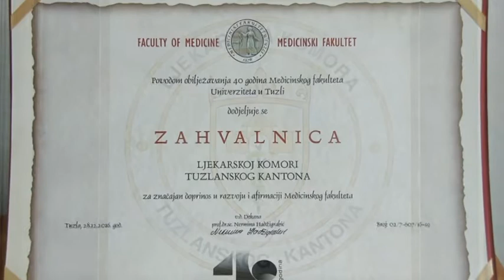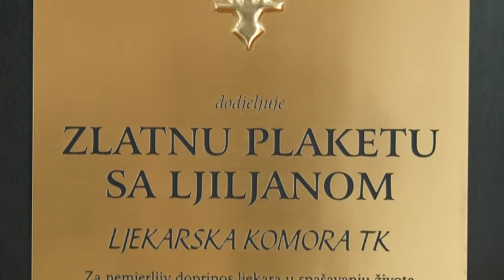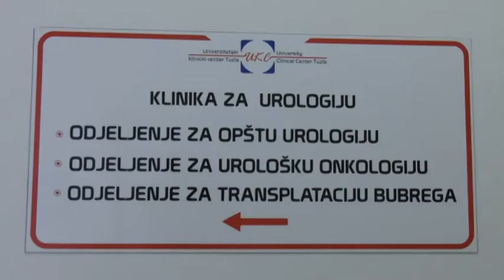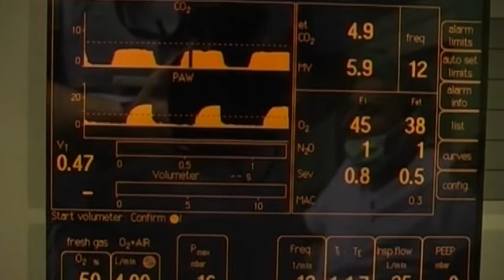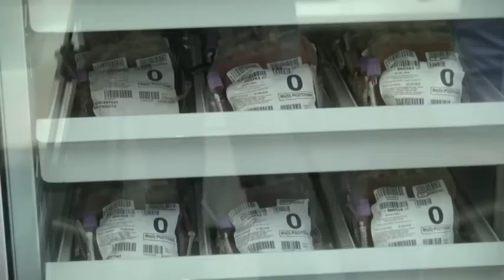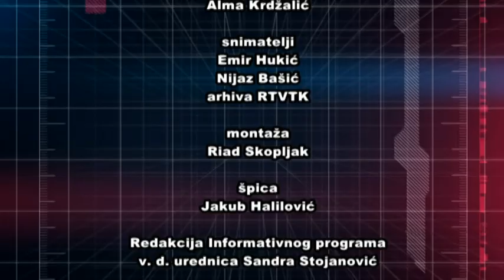INTERVJU RTV TK HARUN BRKIC 13 02 2020